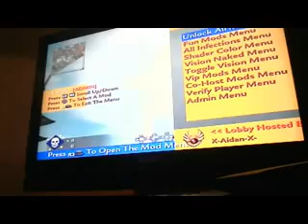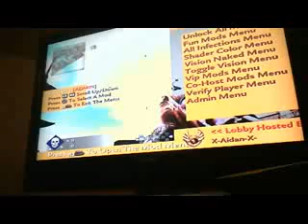cod5 mod menu nay1995 & Bzh35